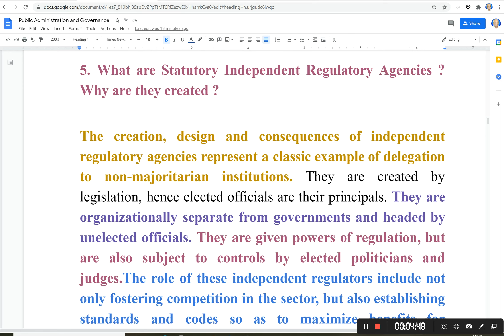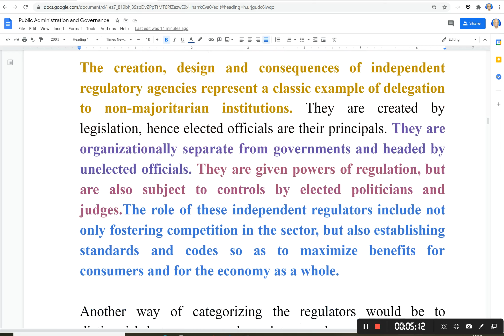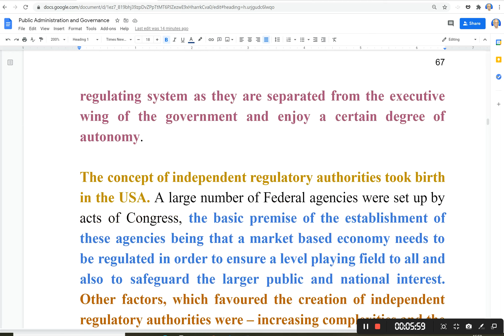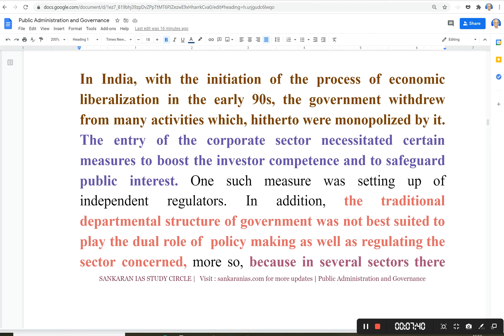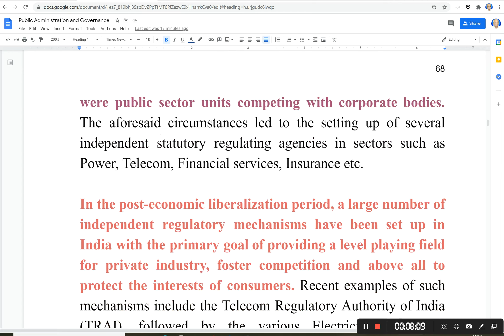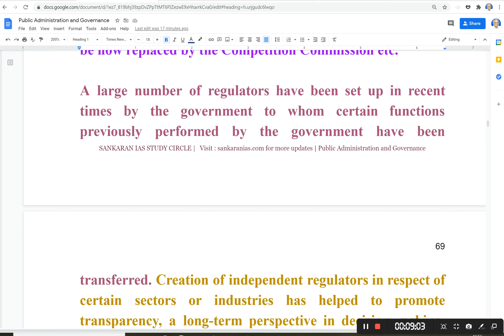WHAT ARE INDEPENDENT REGULATORY AUTHORITIES AND WHY THEY ARE CREATED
UPSC AND APPSC PREPARATION